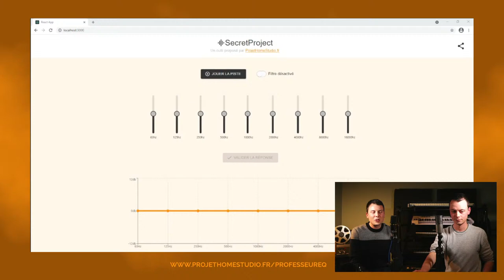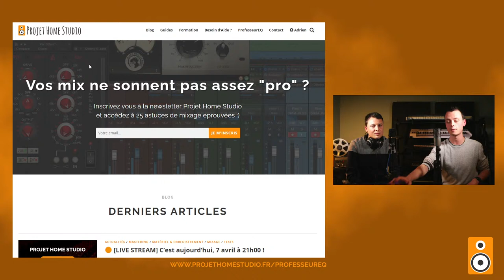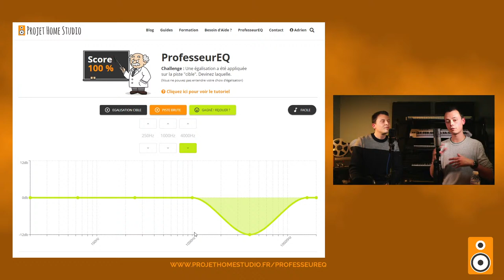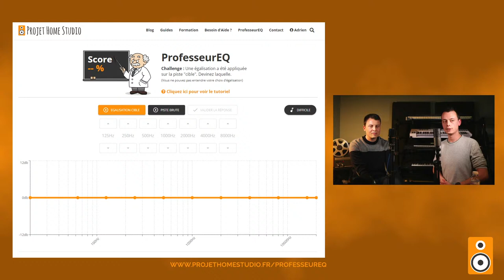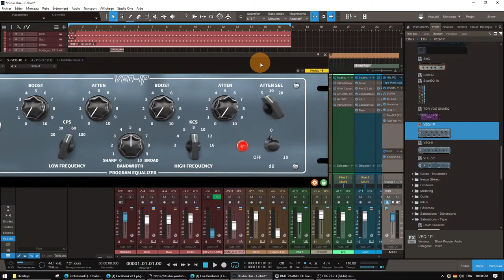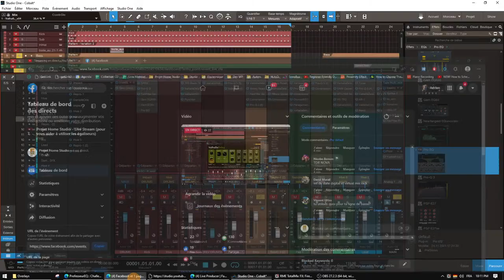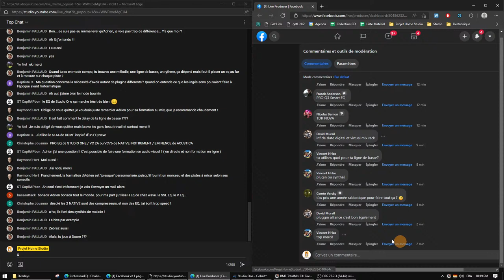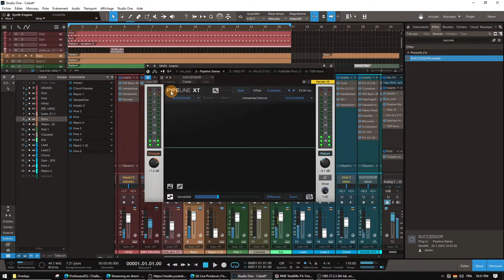Projet Home Studio - Live Stream (pour vous aider à utiliser les égaliseurs)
Cliquez sur le bouton "Définir un Rappel" pour ne pas oublier la date :) !

Un grand évènement Projet Home Studio se prépare !
Je vous propose donc de me rejoindre en live le 07 avril prochain à 21h00 pour une super annonce qui devrait vous aider à utiliser les égaliseurs (et à mixer de façon générale).